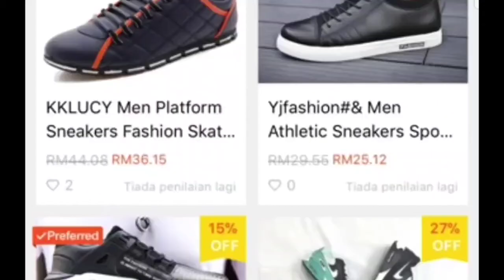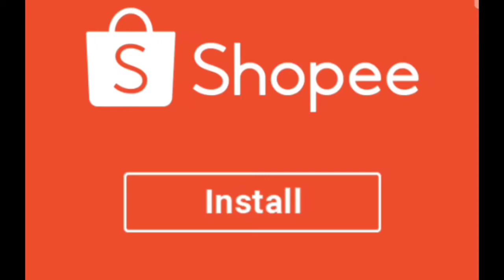2020第一支影片 Gaming 15